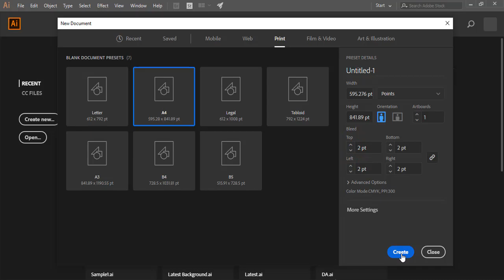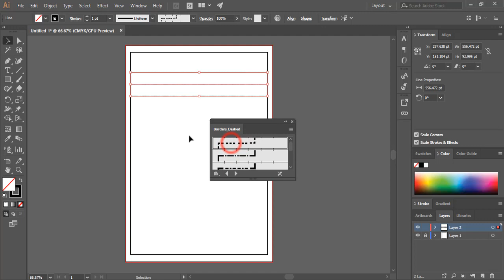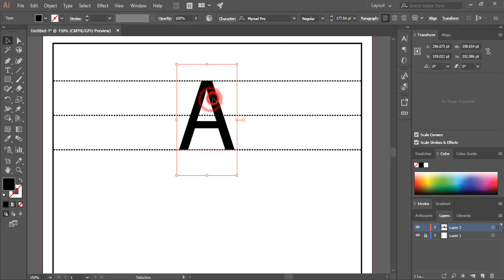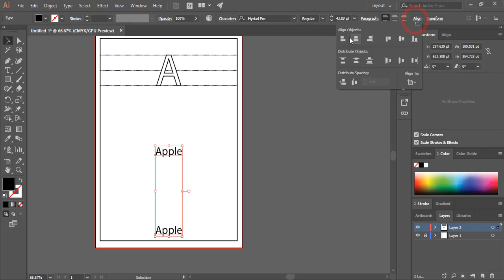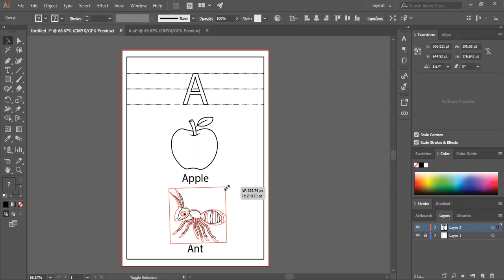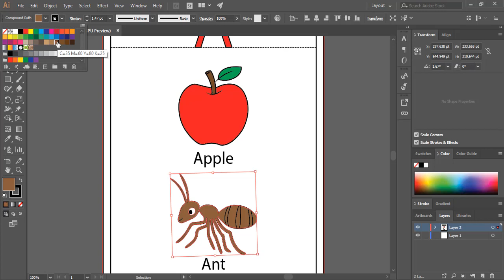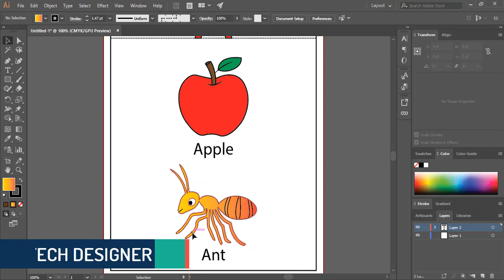Learn to Design Kids Coloring book Format | Alphabet Series | Part 1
There are Two Parts of Sequence one..